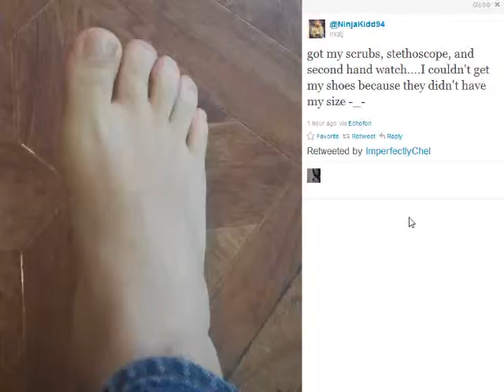NinjaKidd94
scrubs stethosocpe, meh who needs shoes